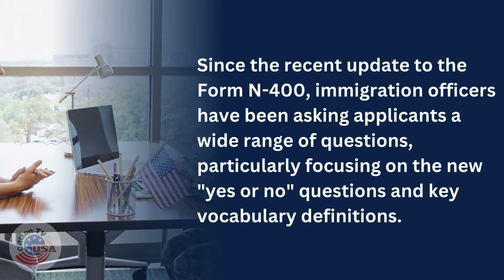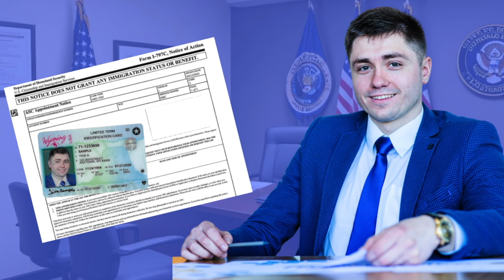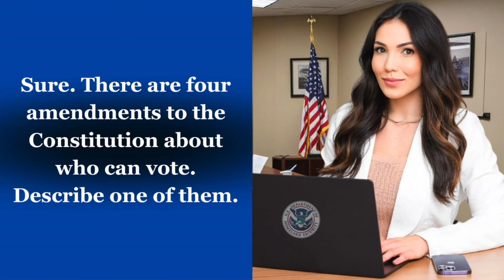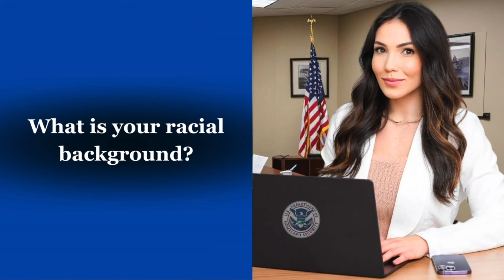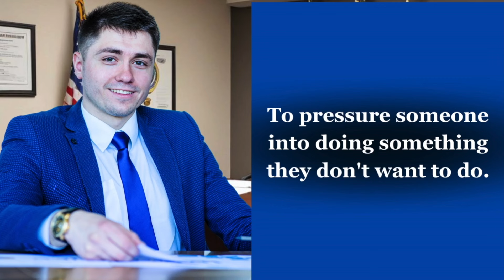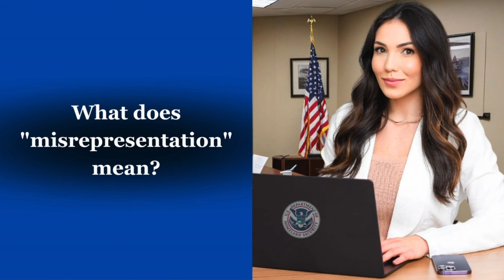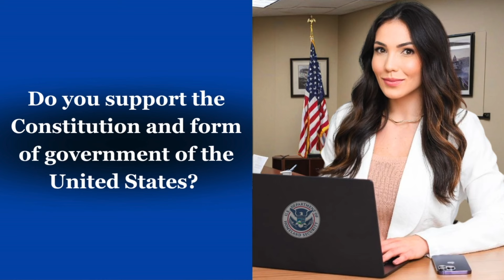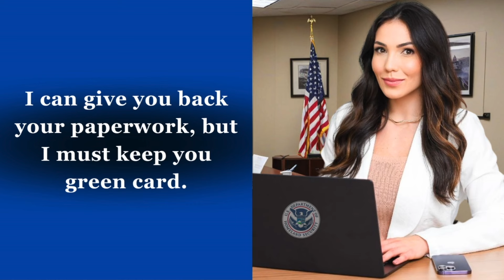US Citizenship Interview Test 2024 [Officer asked a lot of NEW form N-400 Questions]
Prepare for your US Citizenship journey with Citizen TV USA! Our latest video series is your ultimate companion to mastering the 2025 N-400 US Citizenship Interview and Oath Ceremony, providing key insights into the naturalization process under the newly elected President Donald Trump and Vice President JD Vance.

Explore real-life experiences, including a detailed case study of the 2025 US Citizenship Interview and Test, with critical questions like "Have you...?" and other essential topics. Our series also features updated Mock Interviews specifically tailored for the 2025 N-400 US Citizenship Interview and Test, helping you build confidence and preparedness.

Designed with real applicants' experiences in mind, these videos offer a clear and practical guide to navigating the US Citizenship naturalization process. Let Citizen TV USA be your trusted resource on this life-changing journey.

Our videos explain everything step-by-step and give you important tips about the naturalization process. We also cover updates related to the new government under president donaldtrump and vicepresident JD vance .